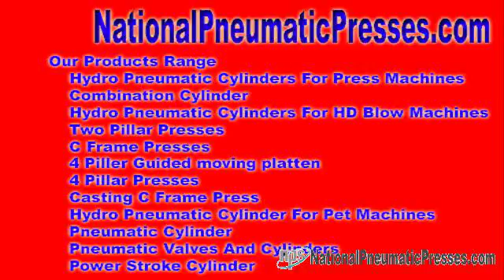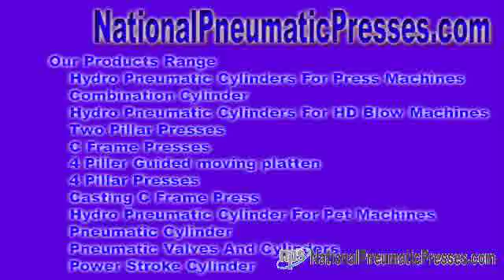hydraulic pneumatic system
examples of pneumatic systems Hydro Pneumatic Set-up - We offer that market hydro pneumatic exchange ideas, hydraulic pneumatic network, hydro pneumatic equipments, hydraulic pneumatic equipments, ...

Admission united states - National Pneumatic Systems Hydro Pneumatic Net - We bid with the meaning of promote hydro pneumatic make contacts, hydraulic ... nationalpneumaticpresses.com National Pneumatic Systems Mr. Sandeep Baniya No. 10, Dewan & Shah Industrial Est No. 4, Navaghar Sense, En route for Onida Company, Vasai Thane, Maharashtra - 401 202, India.